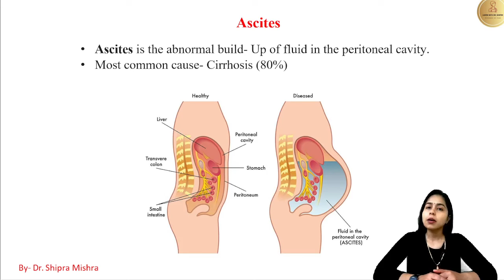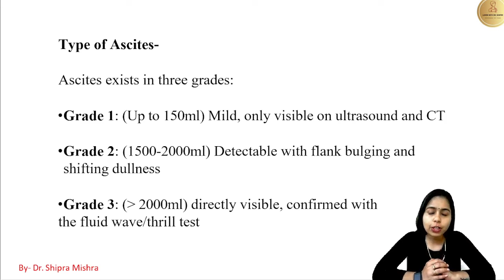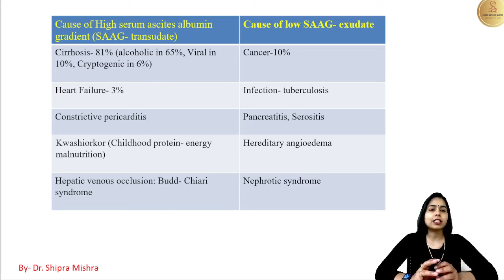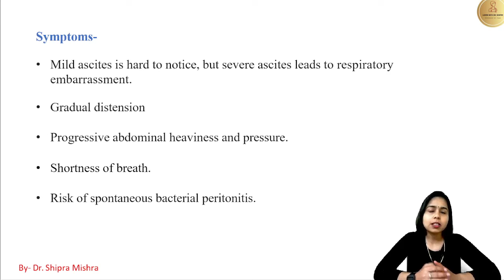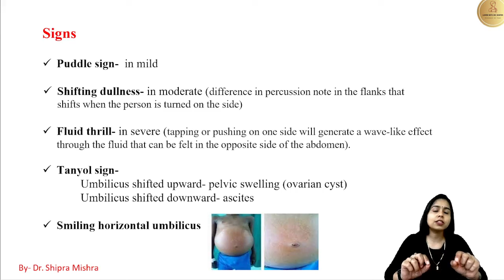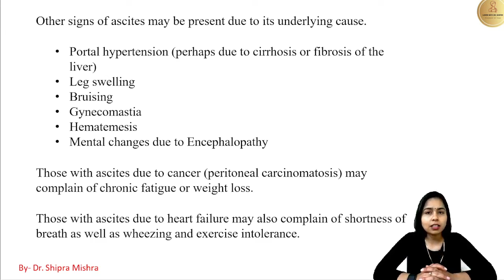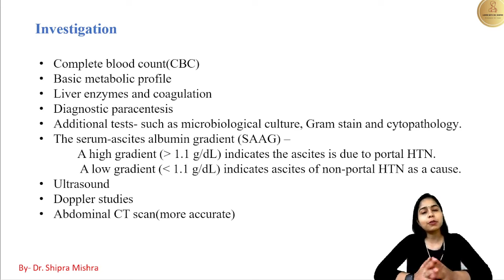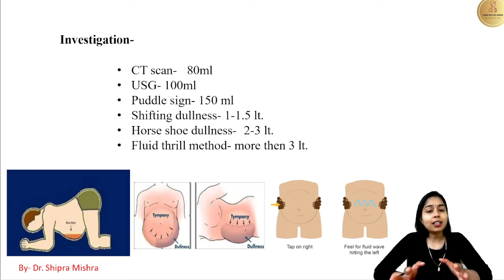Ascites in hindi | ascites treatment | Ascites examination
पेट में पानी भरना | जलोदर के कारण, लक्षण | Ascites in hindi |ascites treatment | Ascites examination | Pet me pani bharna
Ascites is the abnormal build- Up of fluid in the peritoneal cavity.
Most common cause- Cirrhosis 80%

Links 🔗- for NOTES AND any QUERY CONTACT.

Type of Ascites-

Ascites exists in three grades:

Grade 1: Up to 150ml Mild, only visible on ultrasound and CT

Grade 2: 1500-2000ml Detectable with flank bulging and shifting dullness

Grade 3: more than 2000ml directly visible, confirmed with the fluid wave/thrill test

Symptoms-
Mild ascites is hard to notice, but severe ascites leads to respiratory embarrassment.
Gradual distension
Progressive abdominal heaviness and pressure.
Shortness of breath.
Risk of spontaneous bacterial peritonitis.

Signs
Puddle sign-  in mild

Shifting dullness- in moderate difference in percussion note in the flanks that shifts when the person is turned on the side

Fluid thrill- in severe tapping or pushing on one side will generate a wave-like effect through the fluid that can be felt in the opposite side of the abdomen.

Tanyol sign-
 Umbilicus shifted upward- pelvic swelling ex-ovarian cyst
 Umbilicus shifted downward- ascites

Smiling horizontal umbilicus

Other signs of ascites may be present due to its underlying cause.

Portal hypertension perhaps due to cirrhosis or fibrosis of the liver
Leg swelling
Bruising
Gynecomastia
Hematemesis
Mental changes due to Encephalopathy

Investigation
Complete blood count CBC
Basic metabolic profile
Liver enzymes and coagulation
Diagnostic paracentesis
Additional tests- such as microbiological culture, Gram stain and cytopathology.
The serum-ascites albumin gradient SAAG –
A high gradient more than 1.1 g/dL indicates the ascites is due to portal HTN.
A low gradient lower than1.1 g/dL indicates ascites of non-portal HTN as a cause.
Ultrasound
Doppler studies
Abdominal CT scan more accurate

CT scan- 80ml
USG- 100ml
Puddle sign- 150 ml
Shifting dullness- 1-1.5 lt.
Horse shoe dullness- 2-3 lt.
Fluid thrill method- more then 3 lt